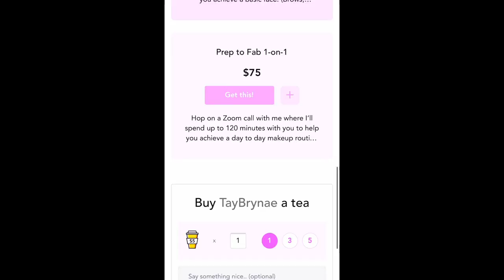“BRING IT” COMING BACK FOR SEASON 6? COACH D SPEAKS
(BOOK 1-on-1 Makeup sessions with me, tutoring, or just buy me a tea!